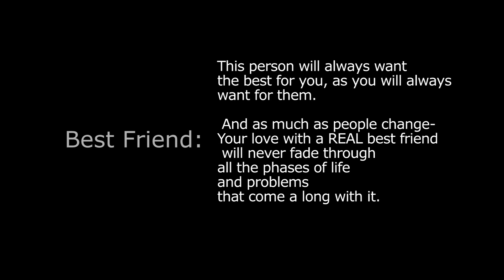FRIENDSHIPS | Thankful Thursday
Interact with me Starlings! Much love, Mwah